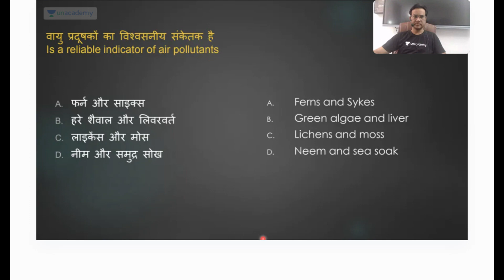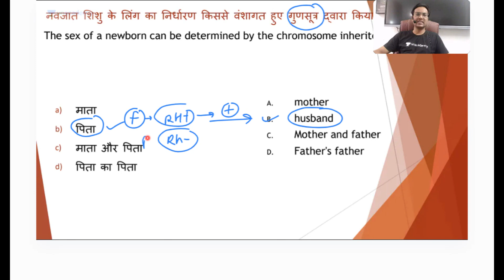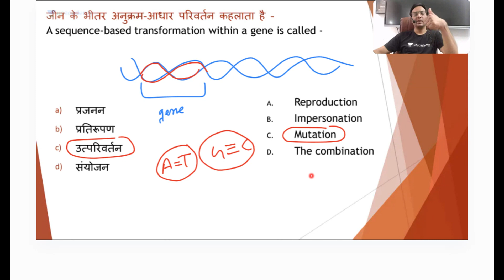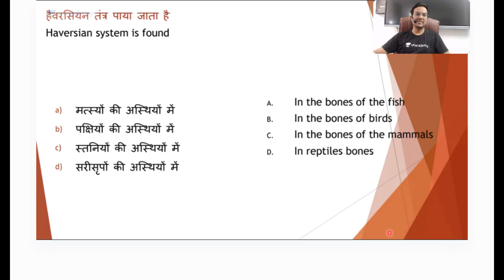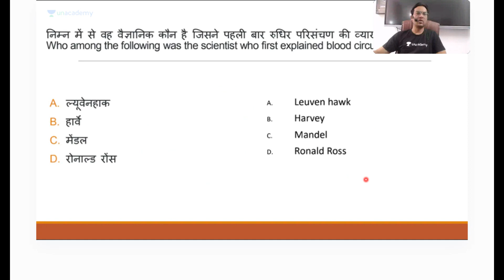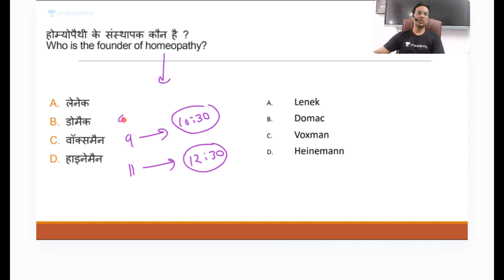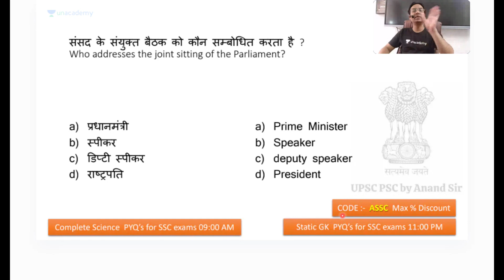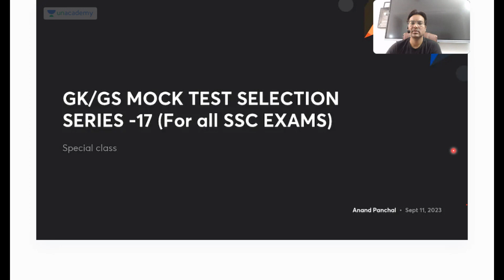SSC STENO/CPO 2023 I GS/GK MOCK TEST | SELECTION SERIES I Test 02 | by Anand Panchal ssc #